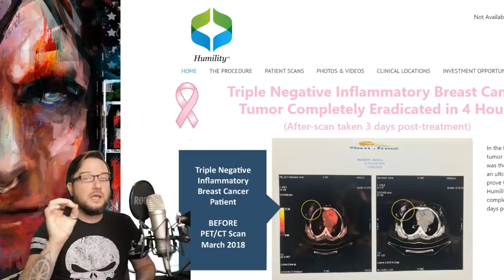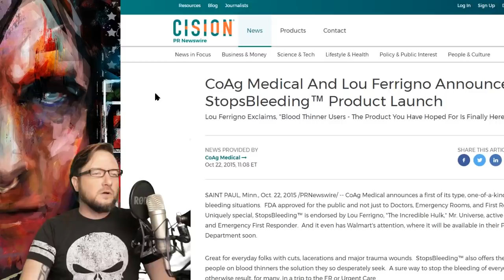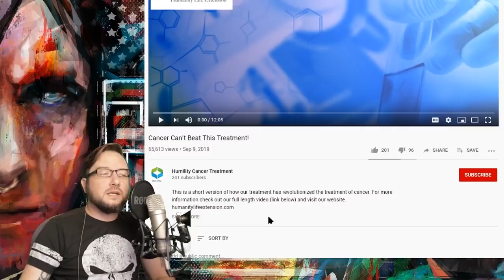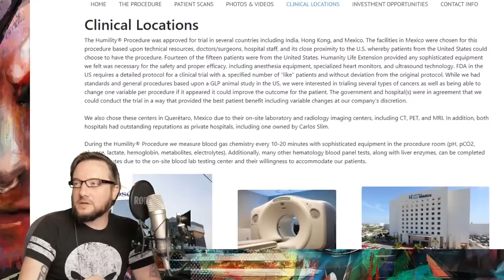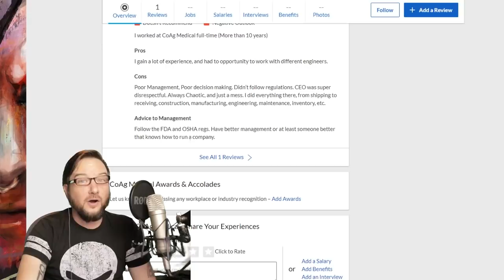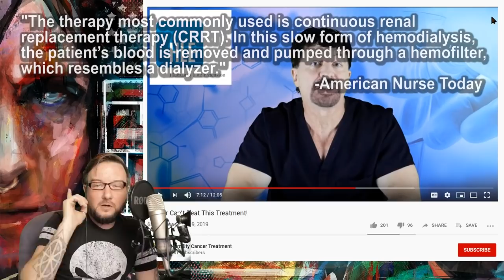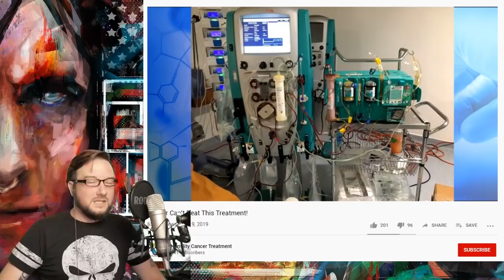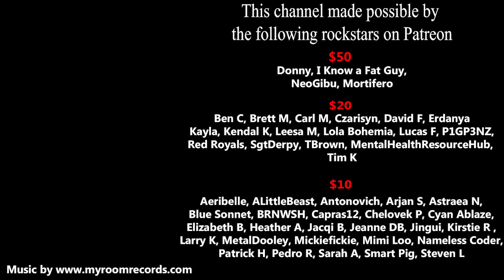Cooking Humans to Cure Cancer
This is a rather involved video. I'll try and break down the basic concepts and details here as well.

Patrick Spearman, Shelly Amann and Dr Amir Ahmed appear to be involved with Humanity Life Extension and CoAg Medical. Patrick and Shelly also run Lexion Medical.

The basic idea of this 'treatment' is 1. Hyperthermia full body treatment. 2. Injections of Iron, possible metformin administration. 3. Dialysis with a CRRT machine to treat Tumor Lysis Syndrome.

Here's the problems...

1. Hyperthermia is used in conjunction with traditional cancer treatments. The practical applications they experiment with are largely on specific areas of the body affected, sometimes with a literal probe injected into the tumor. These people actually cook human beings.

2. Iron is not always a safe substance to inject. Spearman doesn't understand the science behind Reactive Oxygen Species. He seems to think they exist only in cancer cells (they exist all over the place). He seems to think there is a function the can target only tumor cells (they cannot with these methhods). Metformin is great but he doesn't seem to appreciate that it's not some miracle drug.

Iron overload.

3. We only use dialysis on renal failure or Potassium flooding from Tumor Lysis Syndrome. He also thinks the 'pH diet' is real and we can willfully change our bodies pH. We cannot.

There are more thorough debunkings, but a good quick article on the 'pH diet':

Lastly, if anyone knows if this is illegal - that is, encouraging citizens from a US based company office, to cross the border to engage in dangerous human experiments - please let me know.

If sending through UPS or FedX please use:
255 River Ave #40583

$50
Donny
I Know a Fat Guy
NeoGibu
Mortifero

$20
Ben C
Brett M
Carl M
Czarisyn
David F
Erdanya
Kayla
Kendal K
Leesa M
Lola Bohemia
Lucas F
P1GP3NZ
Red Royals
SgtDerpy
TBrown
MentalHealthResourceHub
Tim K

$10
Aeribelle
ALittleBeast
Antonovich
Arjan S
Astraea N
Blue Sonnet
BRNWSH
Capras12
Chelovek P
Cyan Ablaze
Elizabeth B
Heather A
Jacqi B
Jeanne DB
Jingui
Kirstie R
Larry K
Mickiefickie
MetalDooley
Mimi Loo
Nameless Coder
Patrick H
Sarah A
Smart Pig
Steven L